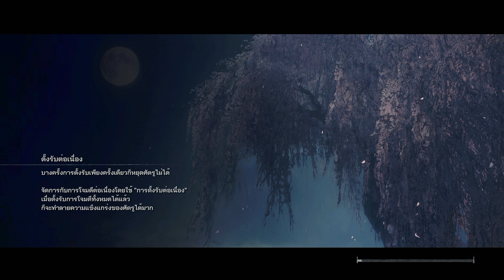ความจำอันมีค่ากับคุณย่า(ยาย)ผู้แข็งแกร่ง : Sekiro shadows die twice Part 4 Gameplay ไทย PS5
ความจำอันมีค่ากับคุณย่าผู้แข็งแกร่ง : Sekiro shadows die twice Part 4 Gameplay  ไทย PS5

00:00 Start Game
23:37 วัวไฟ Blazing bull
01:18:00  ชิเงกุระแห่งอุวาบามิ Juzou The Drunkard
01:36:48 โอโจ้ผู้ใช้ภาพลวงตา Lady Butterfly